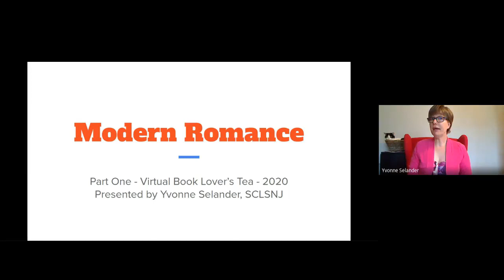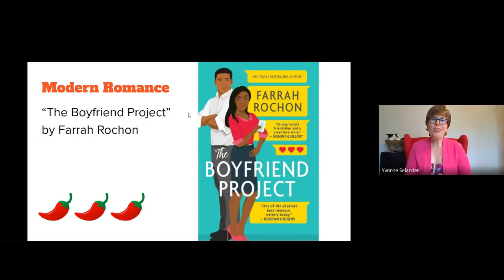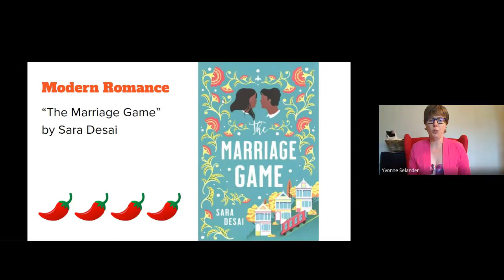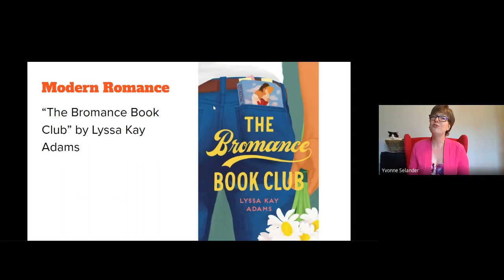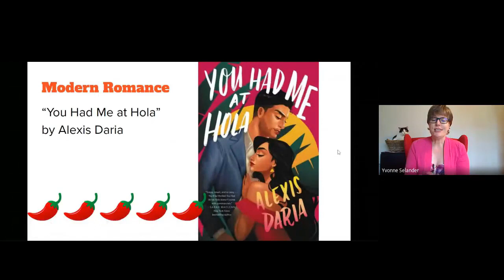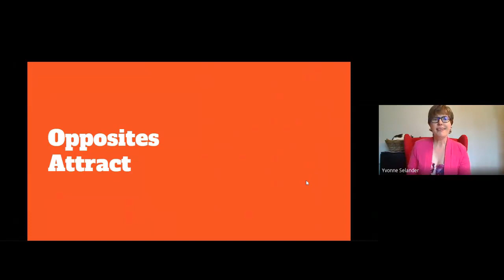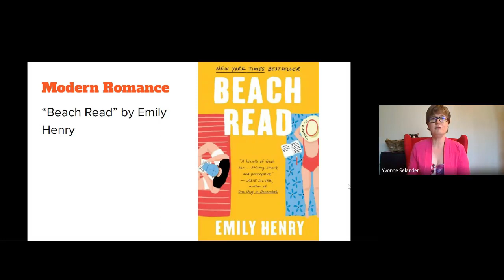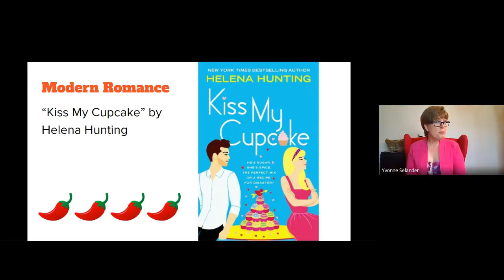Part I Virtual Book Lovers Tea Romance